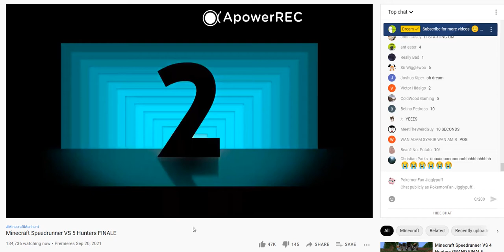Minecraft Speedrunner VS 5 Hunters FINALE End Of The Countdown! (Dream)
IT STARTED